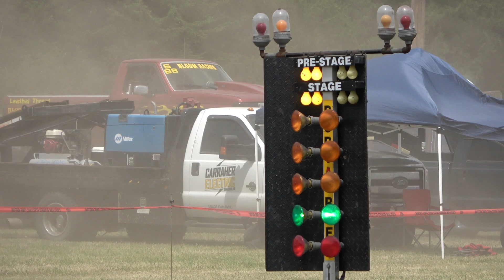Super Stock Class Video 9 June 8, 2019 Orleans, NE